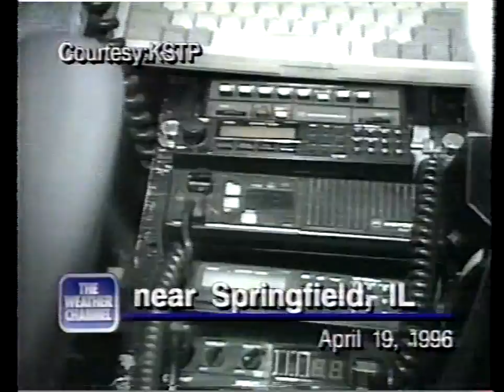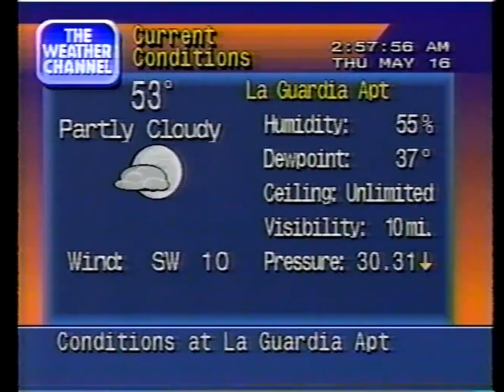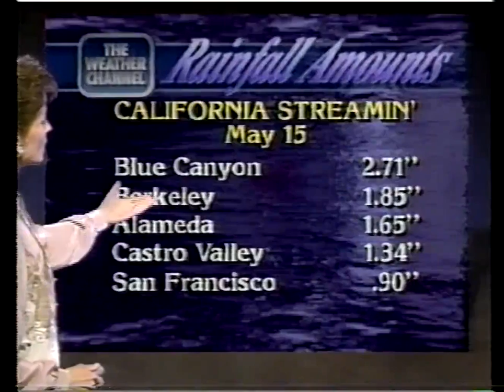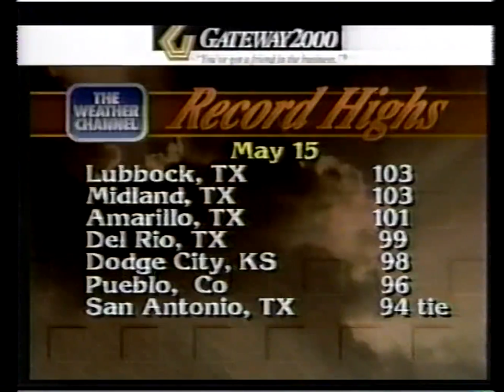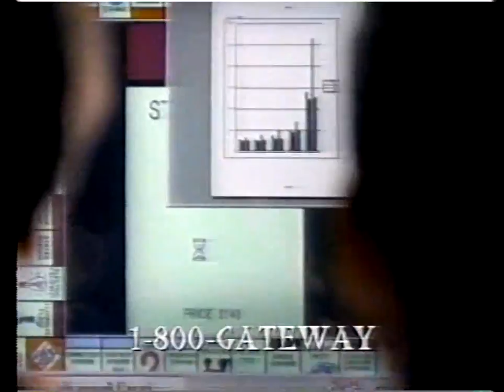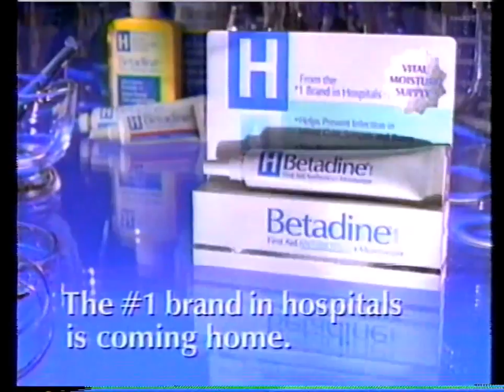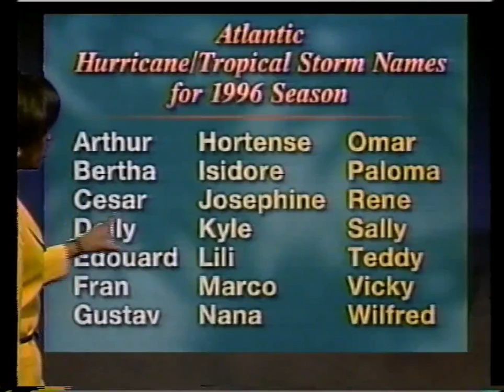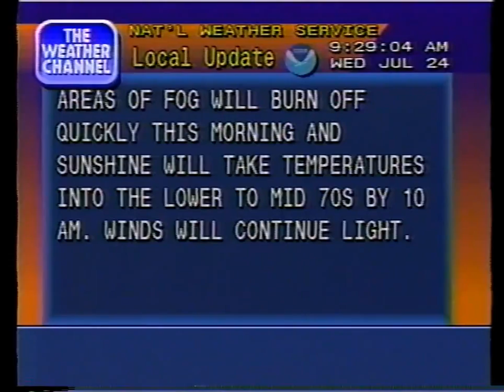WxCh blend 020.mp4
THE ORDER OF APPEARANCE LOG IS WAYYY BELOW WHEN YOU THESE THESE "●" ON THE LEFT MARGIN

- COMPU'R KEYBOARD STUCK ON CAPS

BUT FIRST A COUPLE OF PAST  IDEAS  I'M POSTING AGAIN THAT COULD HELP .ACTIVE WEATHER CHASERS (AWxC)
▪OLD IDEA 1▪  AS I GAVE TWCH,  TWCH MESSAGE BOARD OF 1999/2000 & SEVERAL TORNADO CHASERS IN 1992-6 TO PLACE AN ABSORBING (PREFER LOOSE KNITTED PLASTIC THAN METAL AS METAL CAN CAUSE INJURY) NET OVER THEIR ENTIRE CAR TO LOWER HAIL DAMAGE ON THE CAR. POSTING HERE AS I'VE SEEN METAL NETS THAT'S DANGEROUS TO YOU/PASSENGER AND OTHER CARS IF A PIECE SPLITS OFF.

 ▪OLD IDEA 2▪ HERE A TIP IN RECORDING LIGHTNING IF ONE WANTS TO RECORD LIGHTNING IN THE NIGHT SKIES. PLACE A PANE OF MEDIUM** REFLECTIVE GLASS IN FRONT OF THE LENS.  IF LIGHTING IS IN FRONT OF THE LENS YOU CATCH IT, BUT IF ITS BEHIND THE LENS AND YOU DON'T HAVE AN EXPENSIVE 360 LENS [SERIOUS PANORAMIC/FISH-EYE LENS WHICH YOU THEN HAVE TO CORRECT TO PRESENT PUBLICLY ) GUESS WHAT WITH THE GLASS THE LIGHTING BEHIND THE CAMERA/YOU WILL REFLECT OFF THE GLASS INTO THE LENS JUST KNEEL DOWN SO YOU DON'T BLOCK THE SKY AROUND YOU.  JUST FOR SCIENCE SAKE IDENTIFY THE RECORDED IMAGE AS REFLECTED LIGHTING SO THOSE VIEWING IT KNOW THE LIGHTING STRIKE WAS OPPOSITE THAT OF THE VIEW OF THE LENS WHICH WILL STILL BLEED INTO THE IMAGE SOME OF THE FRONT VIEWING HORIZON/BUILDINGS.

**FOR THOSE THAT UNDERSTAND MIRROR/GLASS GRADES PLAY WITH THE AMOUNT OF REFLECTIVENESS AND GLASS DISTANCE FROM LENS. WON A FEW MAJOR KODAK AWARDS ONE WAS FOR A SERIES OF REFLECTING LIGHTING OVER CITY SKYLINES IMAGES IN THE 1972/80S

[NOT REAL HD AS FROM EP SPEED VHS]
●00:01 MARSHALL SEESE (02:16) & RICK GRIFFIN (00:47  10#
             LIGHTING 90% DARK/NIGHTTIME SKIES [WHY I POSTED IDEA PHOTOG LIGHTNING ABOVE ,AGAIN], HERE A TIP)
●02:38  AD ()
●02:50 DAVE SCHWARTZ AND HIS TIE INTRO A SEGMENT OF
            TORNADO CHASERS NEAR SPRINGFIELD,ILL
●06:15 WXCH "STORMING INTO SPRING" [CARD]
●06:12 CHERYL LEMKE
●07:11 AD (WEBER GRILLING EQUIPMENT BBQ) IF YER
             HUNGRY DON'T WATCH
●07:41 AD (DIMETAPP)
●08:01 AD (TRUE VALUE)
●08:31 WXCH PROADS ITS GARDEN WEATHER W/SPONSOR-
            PREEN
●09:02 DAVE SCHWARTZ
●10:02 AD (BLACK N DECKER TWIST LIGHTS) GREAT RETRO
             CHEVY? CLIPPER AT ADS START? THEN LIGHTS
              WRAPAROUND A YELLOW POLE WHICH GIVES ME
              THE FOLLOWING  THOUGHT. WHY NOT PLACE LIGHT
              BEAMS ON TOP OF FIELD GOAL POLES TO EXTEND
              UPWARD SO REFS AND REPLAYS CAN SEE IF BALL
              GOES IN BETWEEN POLES?
●10:17 AD (MCI FAX)
●11:02 CHERYL LEMKE (OVER EXPOSED VIA IRIS/TECHNICALLY
             WAS THAT TWCH END)
●15:28 CHERYL LEMKE (21:13 ) & RICK GRIFFIN (FLICKERING
             DUE TO OLD EP SPEED VHS NOT TRACKING WELL
             WHEN RECORDED)
●23:28 AD (GATEWAY) COMPUTERS
●24:12 AD SOME TERRIBLE QUALITY INCOMPLETE WXCH
              PROMOS 1-SHARON RESULTAN   2- A CUTE OFF CAM
              METEOROLOGIST? WE NICKNAME SLEEPING
              BEAUTY CAUSE SHE SEEMED TO BE VERY QUIET.
●24:26 VIVIAN BROWN (BUBBLY YELLOW) &    (THE ADDED
             "BROWN SUGAR" OVERLAY EXPLAINED ABOVE) IF I
             UPLOADED THE SAME CLIP OR PORTIONS THE
             OVERLAYS MIGHT BE A DIFFERENT POINTS I'M HUMAN
             AND MAKE MISTAKES.

●11:02 CHERYL LEMKE (OVER EXPOSED VIA IRIS/TECHNICALLY
●15:28 CHERYL LEMKE (21:13 ) & RICK GRIFFIN (FLICKERING
            WHEN RECORDED)
●23:28 AD (GATEWAY) COMPUTERS
●24:12 AD SOME TERRIBLE QUALITY INCOMPLETE WXCH
            METEOROLOGIST? WE NICKNAME SLEEPING BEAUTY
            CAUSE SHE SEEMED TO BE VERY QUIET.
●24:26 VIVIAN BROWN (BUBBLY YELLOW) &    (THE ADDED
              AND MAKE MISTAKES.
●25:30 AD (BETADIN)
●~25:48 VIVIAN BROWN (BUBBLY YELLOW)(26:37) & MARSHALL
             SEESE
●29:59 A MICRO SECOND OF THE TORNADO CHASER VIDEO AD
●30:01 VIVIAN BROWN (BUBBLY YELLOW)
●36:00 TWCH MUSIC - FLUCTUATED 3/15 STYLE TO PROTECT
              COPYRIGHTS {3/15 MEANS YOU HEAR IT CLEARLY 3
              SECS THEN FLUCTUATED FOR 15SECS REPEATED
              THROUGHOUT ITS DURATION SO IF YOU LIKE WHAT
              YOU CAN HEAR YOU BUY IT IN ITS CRISP CLEAR
              PRESENTATION.

▪ creative overlay (Brown Sugar slightly opaque window) over OCMs open blouse added to protect ones eyes, you don't want yer eyes poked out, do ya?!? (most would say (yell) yes!!! yet the gen1gentleman in me allows paboos, but not pabooos on my sites.